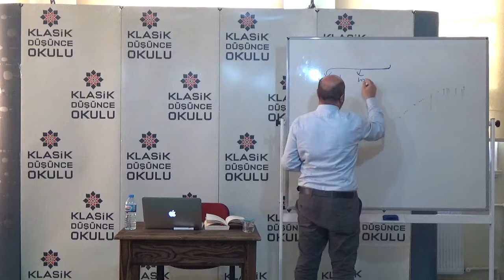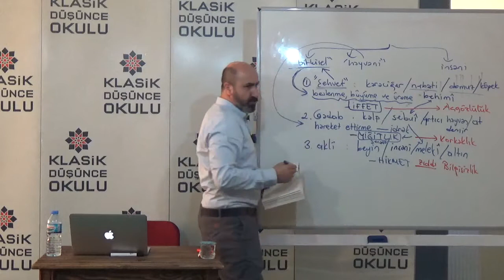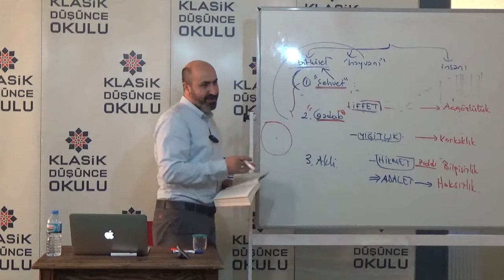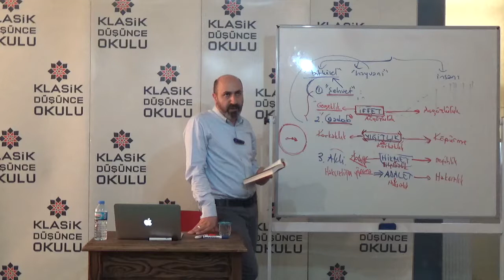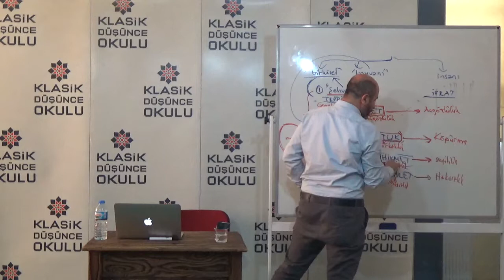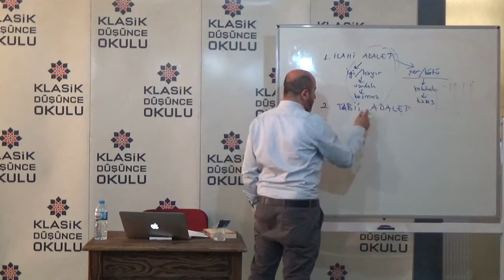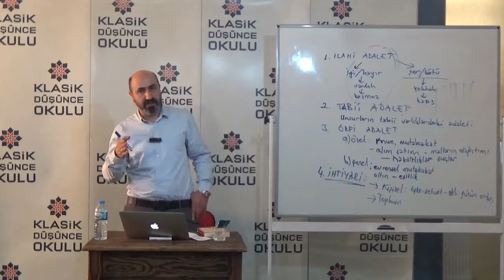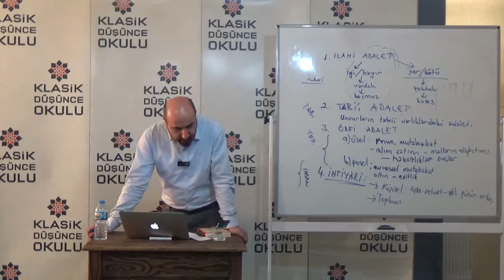Eşref Altaş, İbn Miskeveyh, Tehzîbu’l-ahlâk Okumaları, 4. Seminer